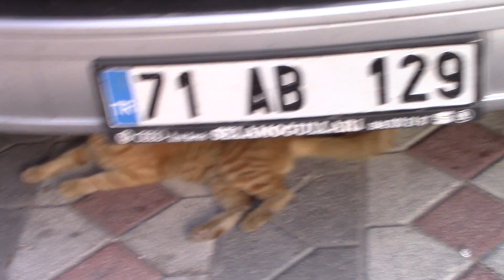Cute Cat Videos.😍 All Very Cute. (Cute cats living on the street)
Hello Watching videos helps stray cats eat food.
I'm publishing the videos of our cat friends living on the street for you I hope you like it...